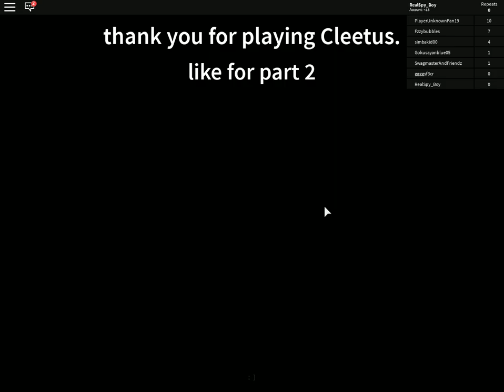Roblox | Hm... Nothing to say to this game | Cleetus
This game is weird but it usually makes me fun. Try to play the game